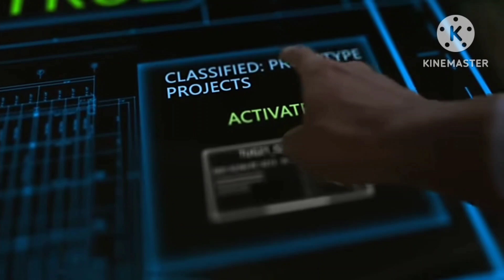Tvokids Race Part 10